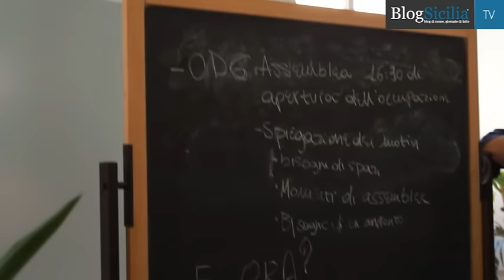Palermo, occupato il Liceo Scientifico Cannizzaro, inizia la stagione della protesta stidentesca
Prima occupazione studentesca dell'anno a Palermo. Tocca al Liceo Cannizzaro aprire la stagione ma altri saranno coinvolti già dall'assemblea di domani pomeriggio